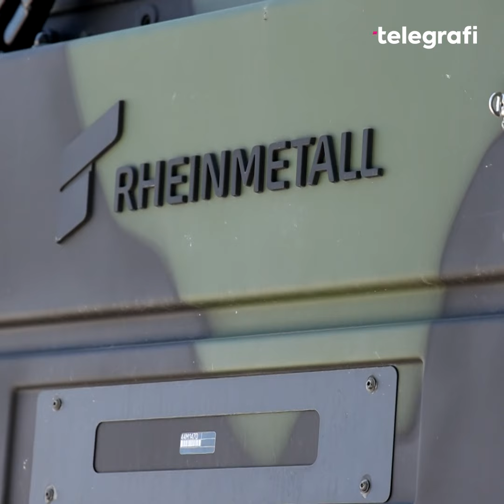FSK pranoi donacion disa kamionë ushtarakë nga Gjermania